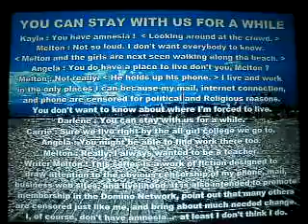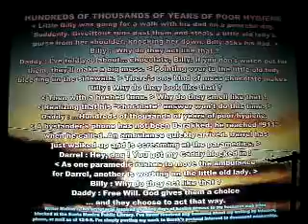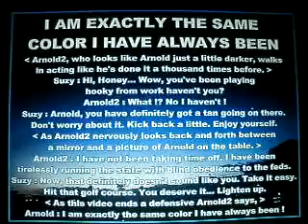2009 I 3 2012MONTHLYIMAGERY3 11DECEMBER2009 118MB2 53